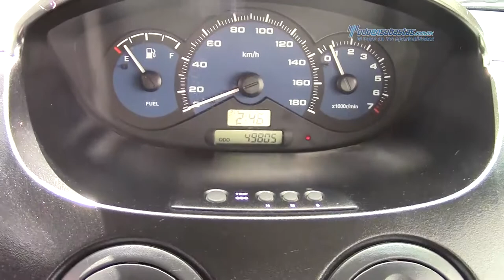Chevrolet - Matiz LS 2015 - FC325955